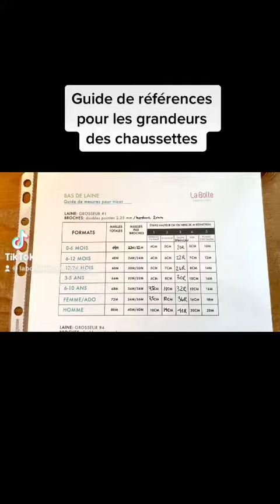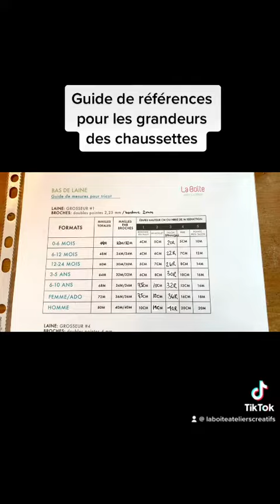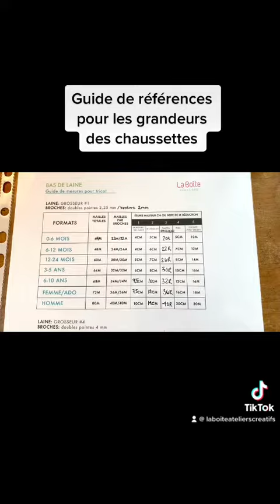Guide de références pour les grandeurs de chaussettes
Voici les grandeurs, dimensions et informations de nos tutoriels vidéos afin de savoir comment réaliser des bas de laine ou chaussettes pour tous.

Pour vous procurer l'ensemble de broches en métal avec câbles interchangeables de qualité, voici le lien Amazon

Pour vous procurer l'ensemble de broches doubles pointes en métal de 2mm à 6.5mm voici le lien Amazon

Voici d'autres produits essentiels pour le tricot ou crochet:
- Des ciseaux (Amazon)
- Aiguille à laine (Amazon)
- Un ruban à mesurer ou règle (Amazon)
- Un marqueur de mailles (Amazon)

Merci de nous encourager et vous pouvez visiter notre boutique en ligne et notre blog pour de nouvelles idées de création

Dons
Afin de nous encourager à promouvoir et rendre l'art accessible à tous gratuitement, vous pouvez faire un don pour la chaîne afin de nous aider à améliorer le contenu et perfectionner nos outils et matériaux requis.

Un énorme merci!